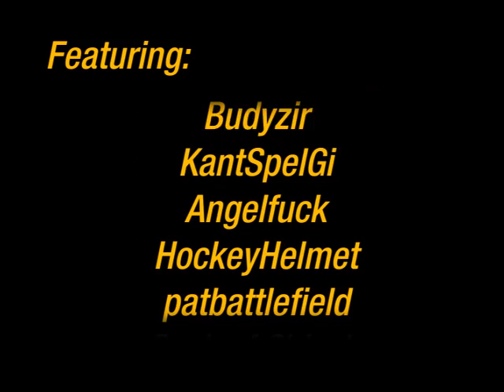O&A Photoshop Tennis Thread 6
Wackbag's photoshop tennis match, thread 6